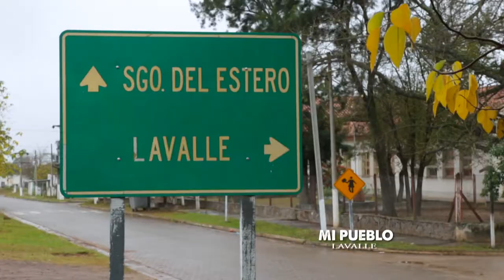Portal UNSE 30 ► MI PUEBLO: Estación Lavalle